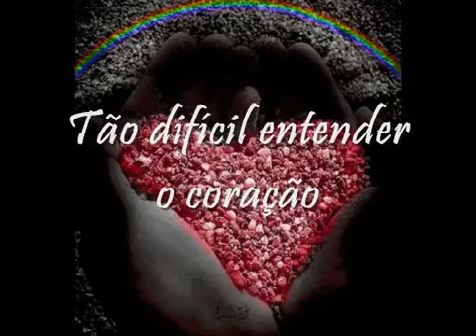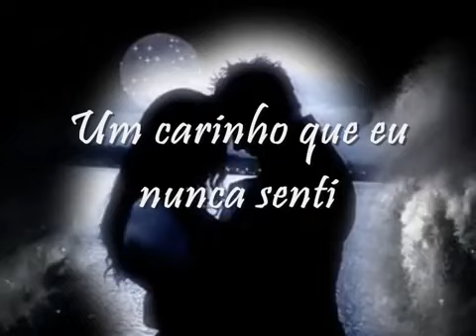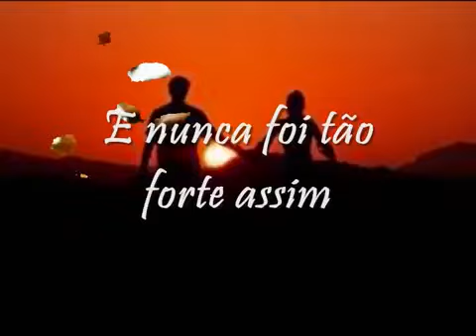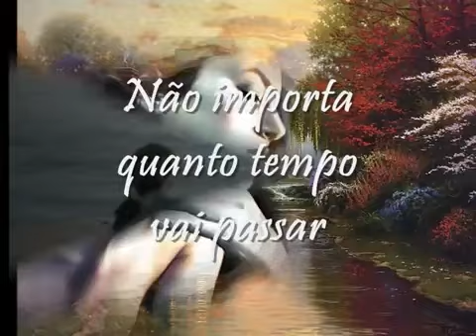Rouge -- Um Anjo Veio Me Falar